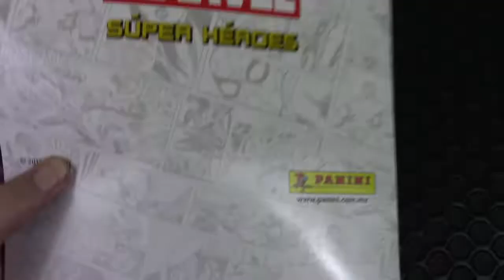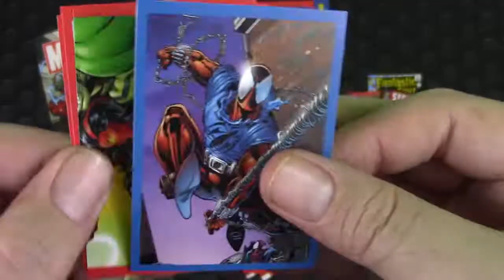REVIEW ALBUM MARVEL SUPER HEROES EDITORAL PANINI MEXICO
En este video conoceremos el album oficial de Marvel Super Heroes de Panini Mexico

Steam: HermexGames